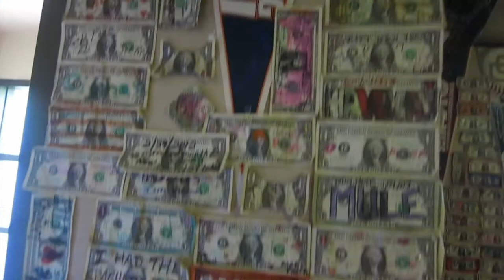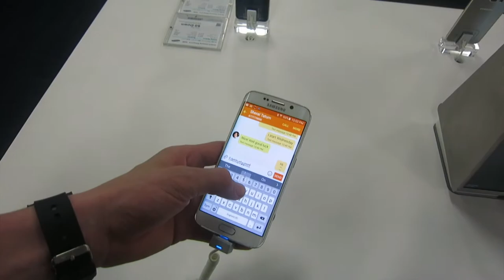FAMILY GAME NIGHT || KENT HECKEL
Vlog 339 || April || Happiness

MAIL BOX:
♥ Kent Heckel
   1 Maybeck Place

How tall are you?: 6'3

What size shirt?: XL

What college do you go to?: Principia College

Frozen

What is that watch you wear?: Pebble Smart Watch in Black

What Camera do you use?: Canon G7X, Canon S110, Instax 210 and GoPro Hero 3+ Black